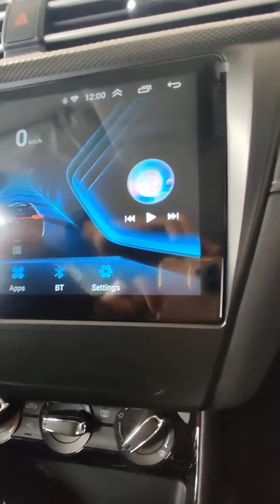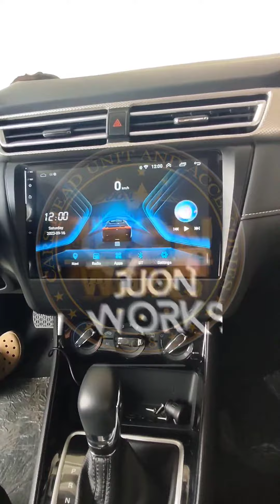MG 5 Android Head Unit | Installation by: JuonWorks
Baka looking for Android Heads ka? Direct PM lang po 🙂
We do Homeservice Installation 🛵🚘

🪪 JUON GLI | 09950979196